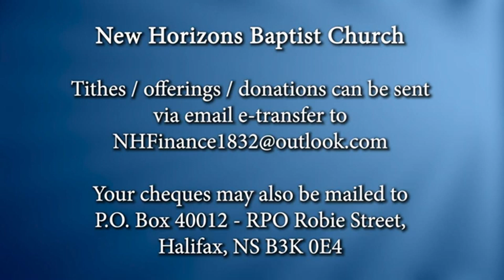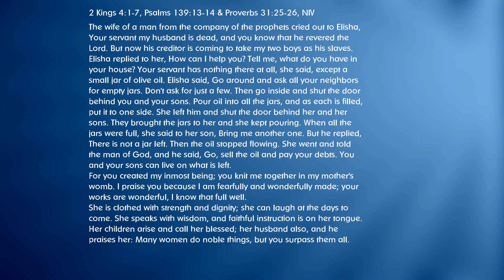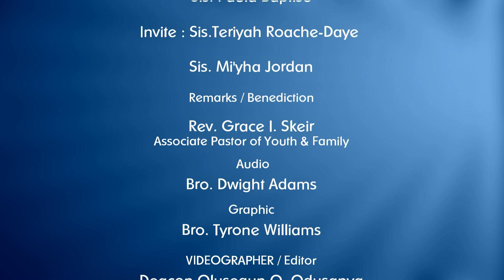New Horizons Baptist Church, Halifax NS - Mother's Day Service May 14, 2023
Sunday Service Mother's Day May 14, 2023
SPEAKER:         Sis. Cynthia Jordan, Sis. Judy Barton
SCRIPTURE:     2 Kings 4:1-7,
CHOIR:              NHBC Praise Team
ORGANIST:      Sis. Tracey Daye